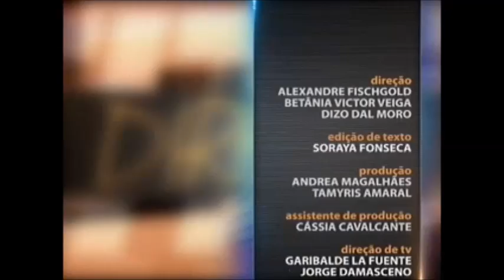Direito Penal - aula 1